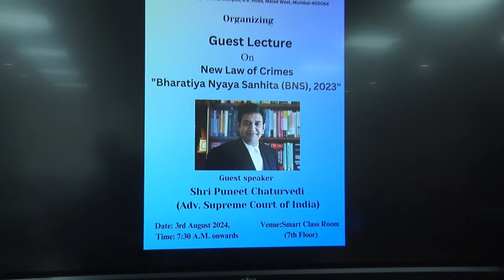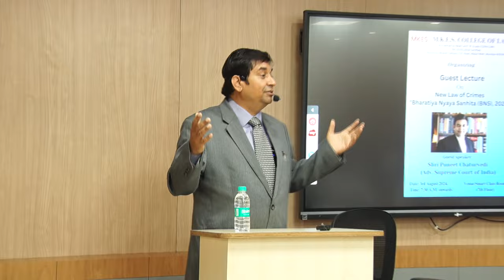Bharatiya Nyaya Sanhita 2023//Puneet Chaturvedi Advocate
By  Shri Puneet Chaturvedi Advocate
On Saturday, the 3rd August, 2024
At -MKES College, Malad (W), Mumbai